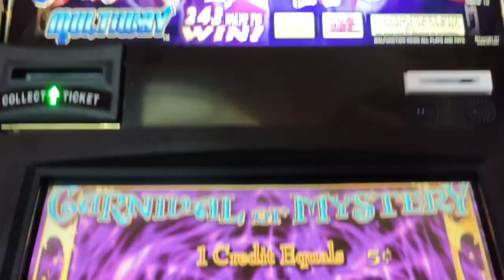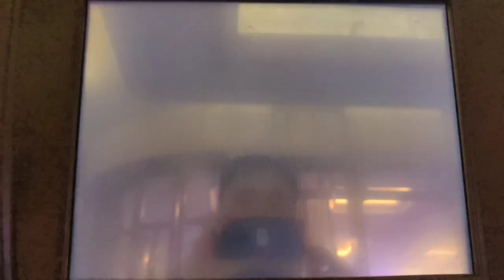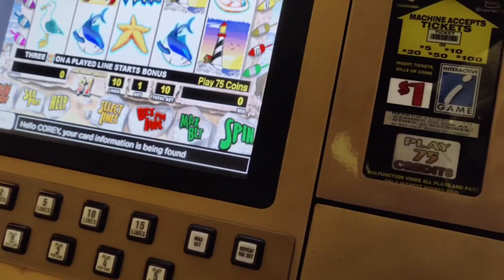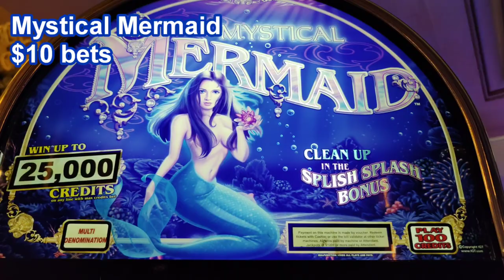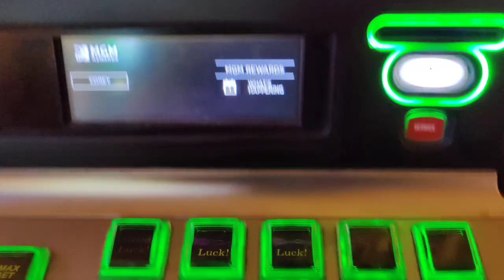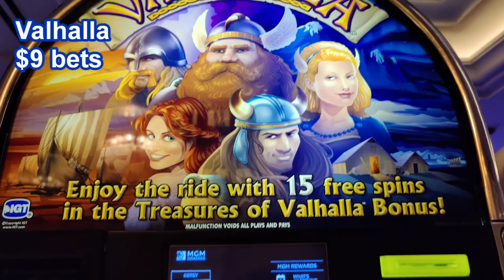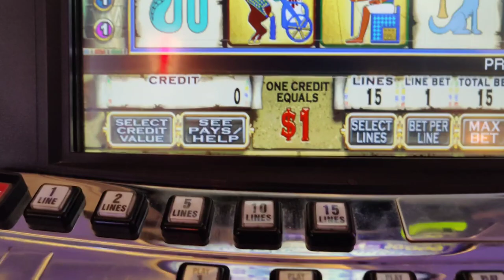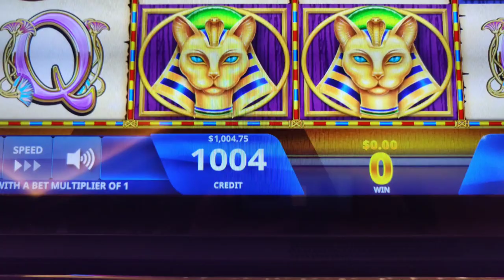10 Spins on EVERY High Limit IGT Slot at Borgata!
The goal: to play 10 spins on every high limit classic IGT video slot machine in the casino with a $900 bankroll.  Can I do it?  Featuring Carnival of Mystery, Palio Pix, She's a Rich Girl, Lucky Larry's Lobstermania, Texas Tea, Cleopatra, Snow Globes, Mystical Mermaid, Enchanted Unicorn, Shadow of the Panther, Midnight Eclipse, Aztec Temple, Pharaoh's Fortune, Valhalla, and Cleopatra II. @Theborgata